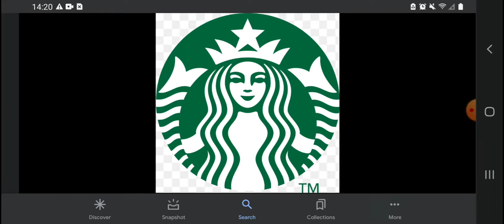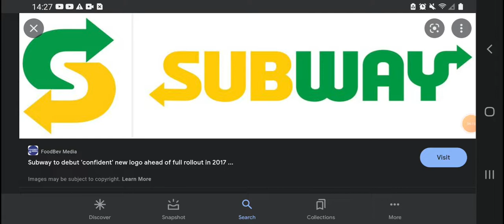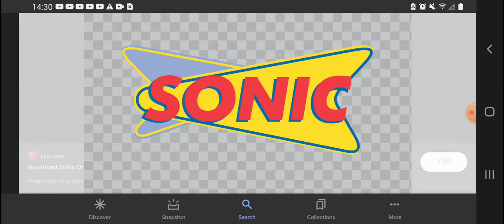10 Fast Food Restruants